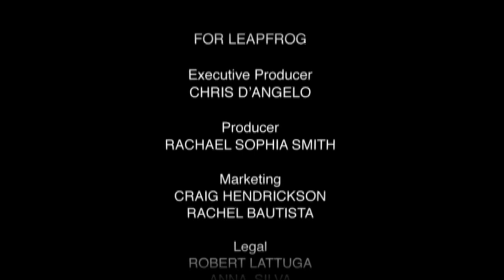closing to leap frog a tad christmas cheer 2007 DVD